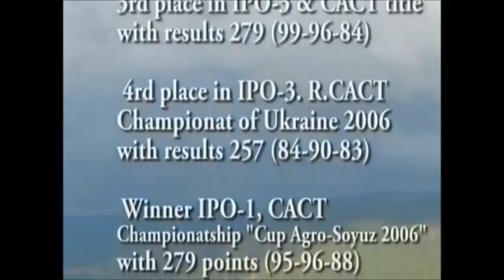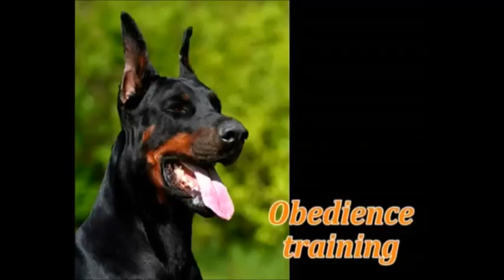Анонс к обучающим видео по дрессировке доберманов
Это видео является анонсом к серии обучающих видео по дрессировке собак. Наиболее интересным эта серия будет для владельцев доберманов.